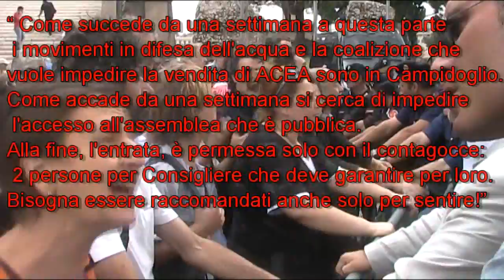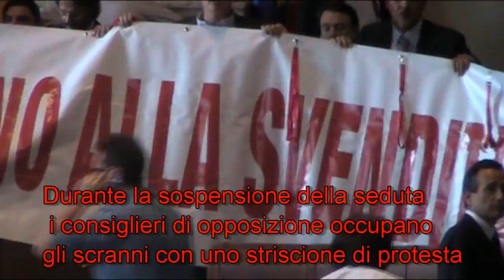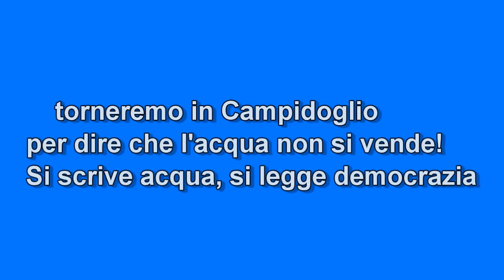l'Acqua Non si Vende !